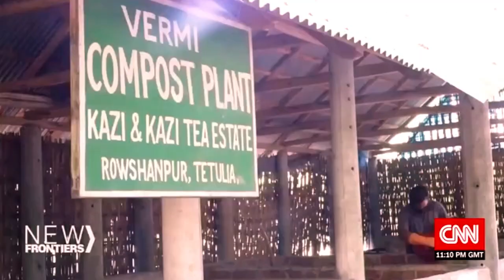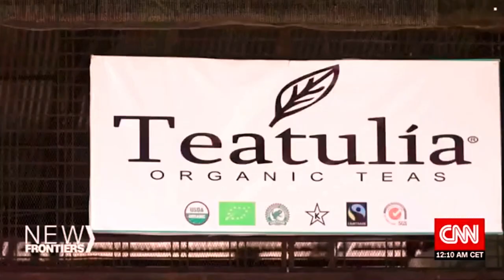CNN's 'New Frontiers' - Kazi Anis Ahmed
The Kazi & Kazi Tea Estate - the only USDA-certified organic tea garden in the country. CNN hears from Kazi Anis Ahmed, whose family founded the company with a view to help develop and empower the surrounding community. The business employs locals at the tea garden and has set up a dairy cooperative with neighboring residents.